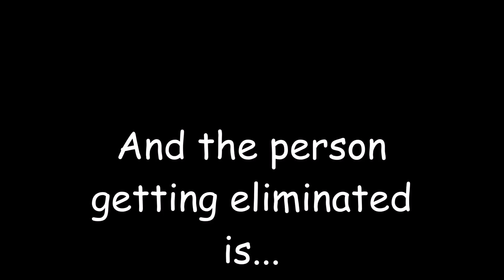Girls Vs Boys S3 #28(VOTING CLOSED)